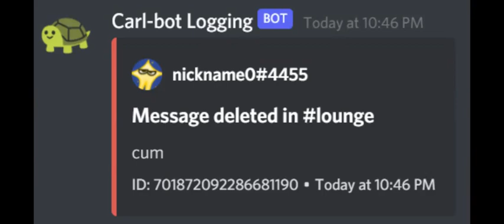Message Deleted In Lounge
No don't do it